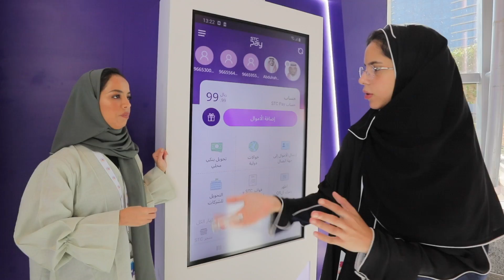STC MISK STC